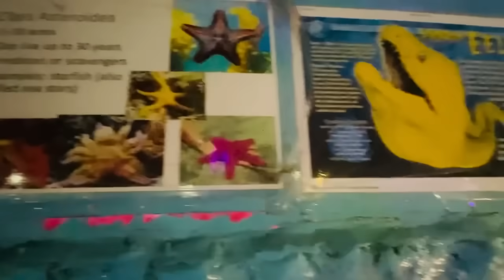KITTO RANI अपनी जेठानी और सभी यूट्यूबर्स के साथ आज गई घूमने क़सम से ज़बतदस्त मज़ा आया